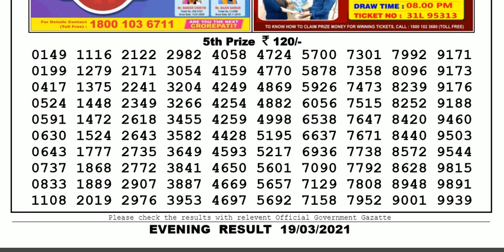Lottery Sambad Lottery Live 08.00pm 19.03.21 Nagaland State Lottery Result gdn